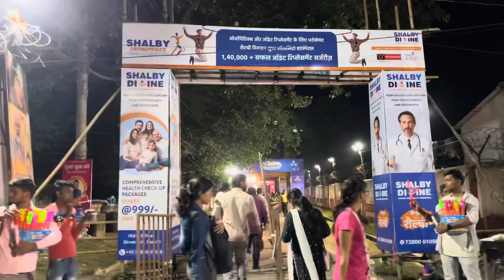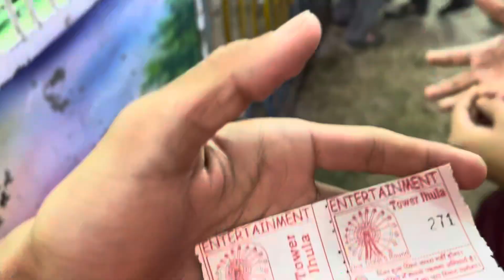Durga Puja pandal Ranchi | SP LIFE